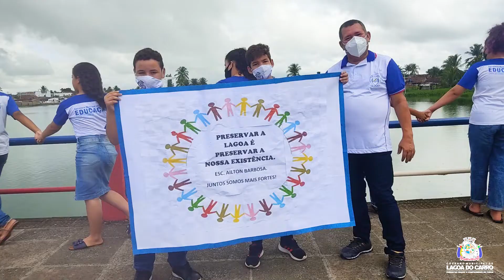Vamos Abraçar a Lagoa - Dia Mundial da Água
No dia Mundial da Água, a Prefeitura de Lagoa do Carro através da Gerência de Meio Ambiente e Sustentabilidade abraçou a nossa Lagoa Central em um ato simbólico representando uma era de preservação em nosso município.

 A ação "Vamos Abraçar a Lagoa" reuniu representantes e autoridades do nosso município para conhecerem o projeto de revitalização de nossa lagoa em parceria com a Companhia Pernambuco de Saneamento (Compensa), a Universidade de  Federal Rural de Pernambuco (UFRPE) e a Universidade Federal de Pernambuco (UFPE).